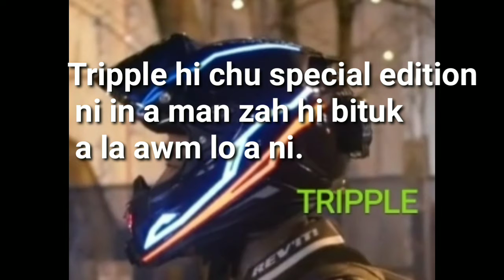New Custom Helmet(Order By Comment)